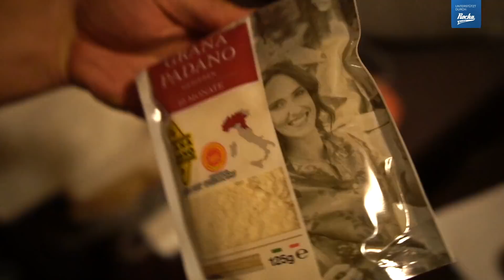Ich trainiere im Bushido Gym!